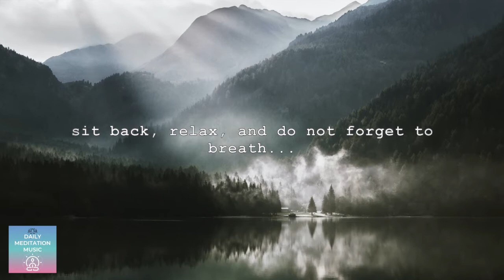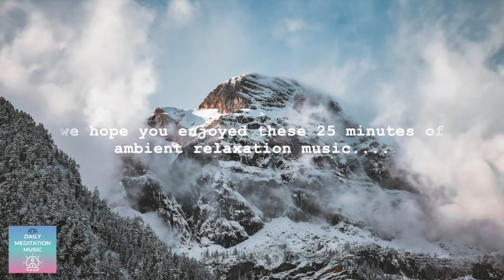Ambient Relaxation Music - Calming Music for Deep Relaxation and Inner Peace (Shine Your Light)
Daily Meditation Music presents a relaxing 25 minutes of ambient music to help you any time in your day. This calming music a great way to help you slow down, relax, and find inner peace during your hectic day. Use this music/video for some deep relaxation, stress relief or just as background music to help you wind down and/or focus. It can be used in any relaxing situation. We hope you enjoy...

Relevant hashtags